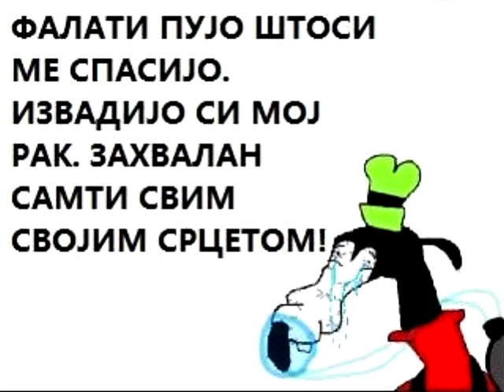ПУЈО ВИДЕО ЕПИЗОДА 2: РАК СРЦЕТА